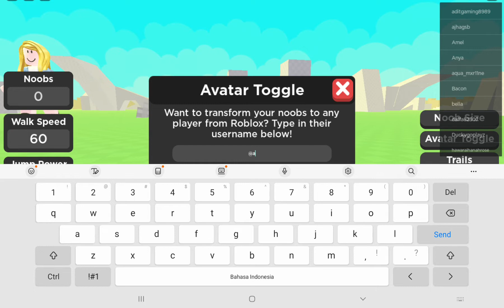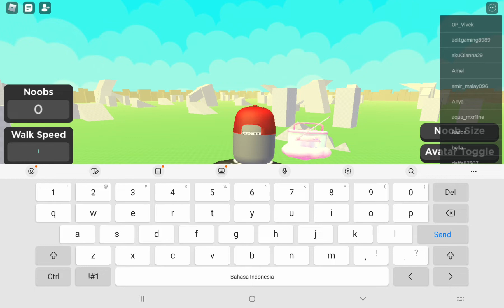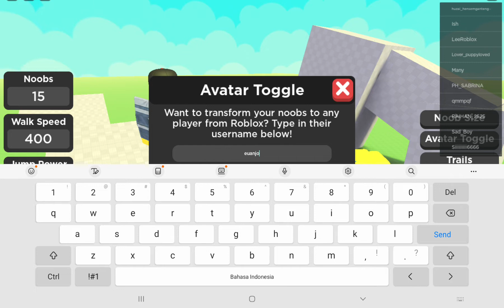Noob Train [Alpha]